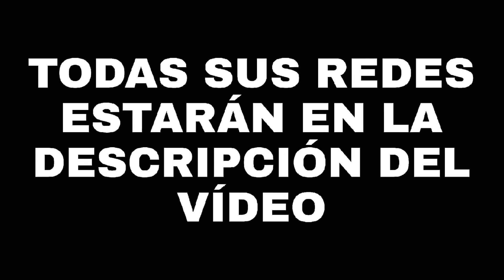ME PASÓ ESTO EN LA HACIENDA NAPOLES CON UNOS "SEGUIDORES" 😬 | WestCOL